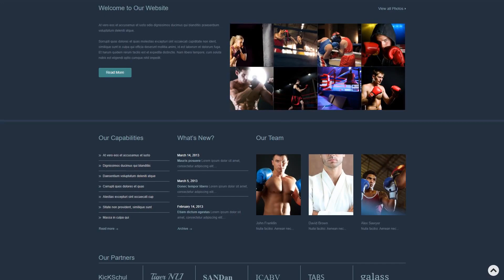Boxing Responsive WordPress Theme by WT Website Template - 53595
This one comes with Admin Panel, Blog, HTML plus JS, HTML 5, JQuery, Portfolio, Advanced Theme Options, Sliced PSD, Dropdown Menu, Google map, Search Engine Friendly, Tabs, Responsive, Bootstrap

WordPress Multilingual digital products could be converted in various different languages with no difficulty, thus meaning you can develop a multi-lingual web site.
It doesn't matter whether or not you actually have clients speaking a distinctive foreign language, or simply intend to enlarge your business in foreign lands - WPML plugin can help you with that. It is suitable for almost all of the modern-day webpage builders and also CMS. So that you don't need to worry about that.
View latest WPML ready WordPress themes here
A portfolio could be the must-have tool of your internet business trying to establish an expert brand. This is a showcase of work, products or services that will be structured in the aesthetically stunning way.
It can serve as a self-sufficient means of advertising. Any web site customer can see your works and projects. You could get new customers and work without intermediaries - users on their own should come to you.
Browse for more Portfolio WP themes here
Bootstrap is a range of tools with an open source code. It is perfect for creating websites and web apps using HTML, CSS, and Javascript.
Implementing such a framework considerably enhances the entire process of building pages. Common styles are super easy to modify, which supplies a flexible and easy approach for creating site layouts.
Find more Bootstrap WordPress design themes here
This is basically the ability of the page layout to transform based on the width of the display.
Considering the expanding popularity of mobile phones, the quantity of individuals who log on to the websites from smartphones has increased a lot. This sort of functionality lets you modify websites to mobile devices and diverse screen extensions, ultimately providing smartphone owners with enhanced alternatives.
Fresh Responsive WordPress designs here
The Search Engine Friendly site allows any searcher to crawl each and every web page of the site, establish the information and index them in the repository.
The Search Engine Friendly template happens to be a suitable standard platform to begin with selling and also improving search ranks of the web site. It truly is considerably easier to make use of this kind of web site for Website seo specialist simply because half of the work is previously completed.
View more Search Engine Friendly WordPress themes here
This template is featured in the following editorial reviews:
60 Sports WordPress Themes to Pimp Up Your Website Body
The Search Engine Friendly website makes it possible for any searcher to analyze every page of the web page, determine the content and index them in the database.
You don't need to be an expert at SEO to get high positions in Google. WordPress SEO plugins allow to compose SEO-friendly titles and meta descriptions, as well as analyze on-page content, enable you to create XML-sitemaps, etc.
Fresh Search Engine Friendly WordPress templates here
WPML ready means that the theme works with the WordPress Multilingual Plugin.
WPML is an attribute that enables to make your website multilingual.
Find latest WPML ready WP templates here
It is a capability of the website to promptly adapt to any display size and resolution.
Responsive design provides a much better user